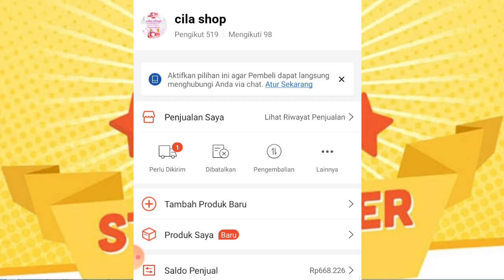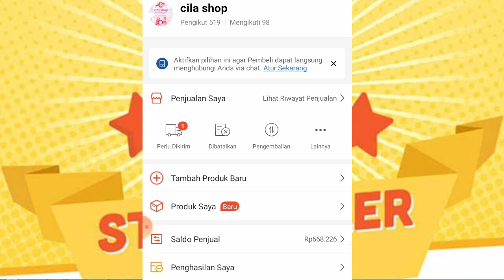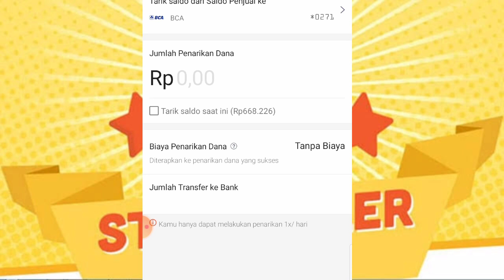CARA MEMASUKKAN RESI OTOMATIS DROPSHIPER SHOPEE,TRANSAKSI DENGAN SUPLYER SAMPAI DANA MASUK REKENING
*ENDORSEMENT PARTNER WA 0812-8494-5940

cara membuat resi otomatis shopee
cara membuat resi otomatis di shopee
cara memasukkan resi di shopee
cara input resi manual shopee
cara memasukkan resi ke shopee
cara memasukan resi di shopee
cara memasukan resi manual di shopee
cara input resi manual di shopee
cara memasukan resi ke shopee
cara proses pesanan shopee
cara membuat pesanan shopee
cara memproses pesanan di shopee
cara memproses pesanan di shopee sebagai dropship
cara membuat pesanan di shopee
cara proses pesanan di shopee
cara membuat pesan di shopee
cara membuat catatan pesanan di shopee
cara membuat pesan otomatis di shopee
cara transaksi beli di shopee
cara transaksi di shopee
cara transaksi penjualan di shopee
cara transaksi pembelian di shopee
cara transaksi di shopee sebagai penjual
cara kirim barang seller shopee
cara melakukan transaksi pembelian di shopee
cara transaksi dengan shopee
cara order ulang di shopee
cara memesan produk di shopee
cara transaksi jual beli di shopee
bagaimana cara transaksi di shopee
cara menjadi dropshipper shopee
cara menjadi dropshipper shopee ke shopee
cara menjadi dropship shopee
cara menjadi dropship shopee ke tokopedia
cara jadi dropshipper shopee
cara menjadi dropshipper di shopee
cara menjadi dropship di shopee
cara menjadi dropship di shopee malaysia
cara jadi dropship shopee
cara jadi dropship shopee malaysia
cara jadi dropship shopee tanpa modal
bagaimana cara menjadi dropship shopee
bagaimana cara menjadi dropshipper shopee
bagaimana cara menjadi dropshipper di shopee
bagaimana cara menjadi dropship di shopee
bagaimana cara jadi dropshipper di shopee
bagaimana cara jadi dropship di shopee
cara daftar menjadi dropshipper di shopee
cara menjadi dropship dari shopee ke lazada
cara menjadi dropship di shopee id
cara jadi dropshipper di shopee
cara jadi dropship di shopee
cara jadi dropship di shopee tanpa modal
cara jadi dropship shopee ke shopee
cara menjadi dropship dari tokopedia ke shopee
cara menjadi dropship dari shopee ke shopee
cara menjadi dropship dari aliexpress ke shopee
cara menjadi dropship di shopee ke shopee
cara menjadi dropship lewat shopee
cara jadi dropship di shopee malaysia
cara menjadi dropship online shop tanpa modal